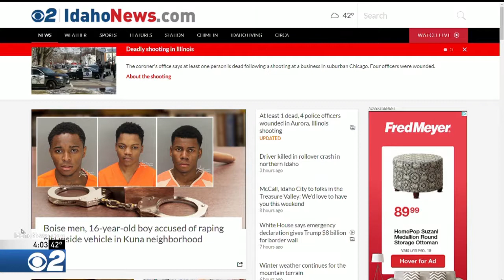4 Refugee "Teens" Accused of Raping Kuna Woman (Mirror)